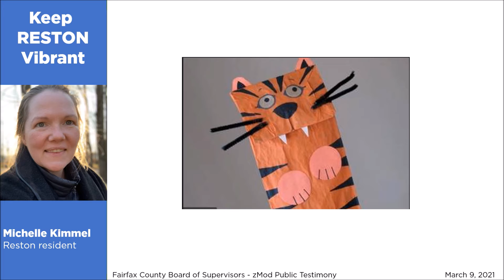FFX BoS Testimony 3 9 2021 Michelle Kimmel